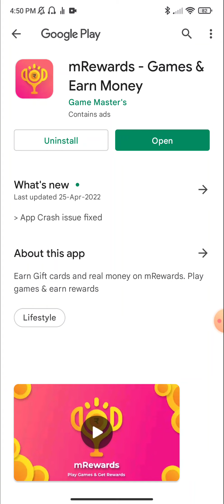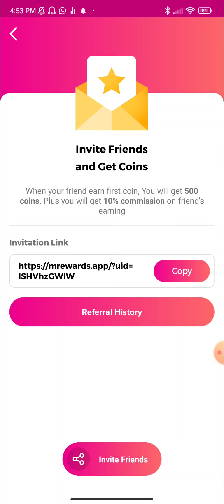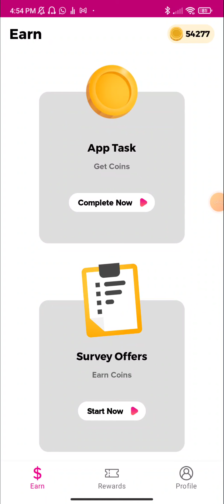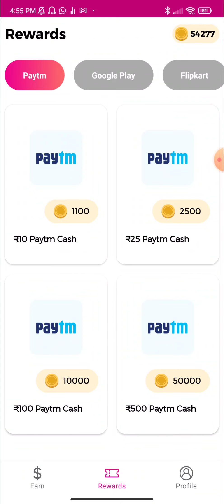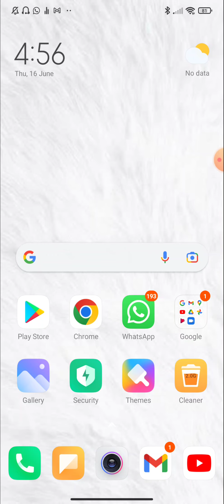(New Trick) Get Google Play Redeem Code App || Get Google Play Balance || Tech Modder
𝙃𝙞😊😊

𝙄 𝙖𝙢 🆂🅰🅸  🆂🅰🅹🅴🅴🆅

🌀Refer Code 🔥🔥No

🌀Refer Code 🔥🔥No

➡tech_modder (Instagram)